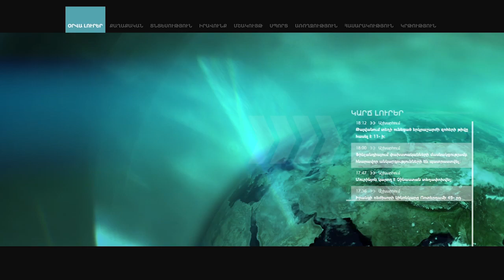Հովհաննես Պողոսյանը պարգևատրվեց Արիության մեդալով